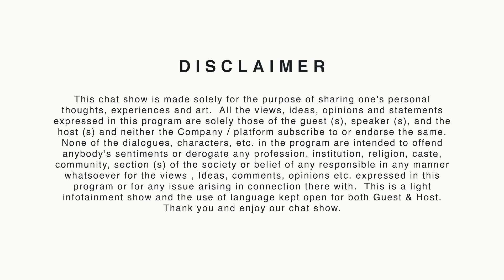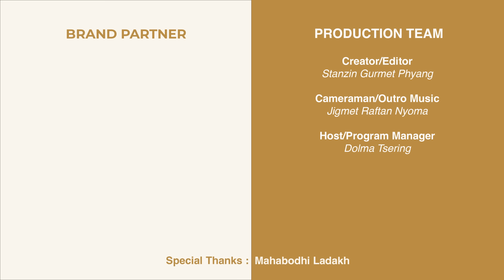SUB MAJ H.CAPT CHHERING ANGCHUK| EPISODE 92 | TWO TIME EVERESTER | LADAKH SCOUT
BIO DATA

No: JC-588144L
Rank: Sub (Honorary Captain)
Name: Chhering Angchuk, SM (Two-time Everester)

Date of Birth: 07 May 1958
Father's Name: Sonam Tashi
Home Address: Village Ayee Nubra, PO Diskit, Distt Leh Ladakh (UT Ladakh) 194401
Medical Category: SHAPE-I
Nationality: Indian
Decorations: Sena Medal, COAS, GOC-NC, State Award

TRAINING/COURSES

1. Winter Basic (HAWS, 1986)
2. Winter Advance (HAWS, 1988)
3. Mountaineering Basic (HAWS, 1996)

EXPEDITIONS

1. Indian Army Pre Everest (1984): Shivling, 21460 Ft, Summiteer
2. Indian Army Pre Everest (1985): K 12 Siachen, 24410 Ft, Summiteer
3. Indian Army Everest Expedition (1985): Everest, 29028 Ft, Non-Summiteer
4. Joint Indo US Army Expedition (1986): Sia Kangri, 2422 Ft, Summiteer (COAS)
5. Joint Indo British Army Expedition (1987): Saser Kangri-l, 25170 Ft, Summiteer
6. Silver Jubilee United Expedition (1988): Mamostong, 24270 Ft, Summiteer (COAS)
7. Operation Meghdoot (1989): Dogra Hill, 21200 Ft, Sena Medal
8. Multination Expedition (1993): Neelkanth, 21640 Ft, Summiteer
9. Indian Army Pre Kangchenjung (1994): Kabru, 24450 Ft, Summiteer
10. International Expedition (1995): Nandadevi, 25450 Ft, Summiteer
11. Golden Jubilee Jt Service (1997): Jogin Group, 22400 Ft
12. Indian Army Expedition (2002): Annapurna-l, 26545 Ft, Summiteer
13. Pre Everest Expedition (2002): Gangotri-l, 21890 Ft, Summiteer
14. Jt Indo Nepal Army Everest Massif (2003): Everest/Loste, 29028 Ft, Summiteer
15. Jt Indo Nepal Army Expedition (2004): Saser Kangri, 25170 Ft, Summiteer
16. Indian Army Expedition (2006): Mamostong Kangri, 24270 Ft, GOC-NC
17. Indian Army Expedition (2007): Singge Kangri, 23700 Ft